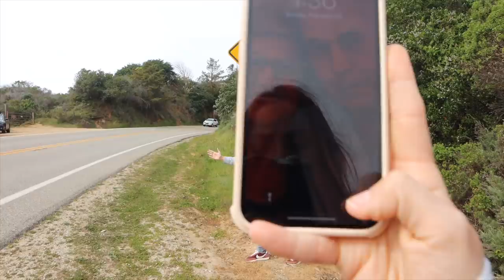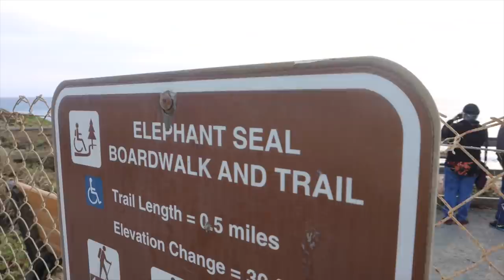TRAVEL VLOG: la costa de California, Big Sur 2022